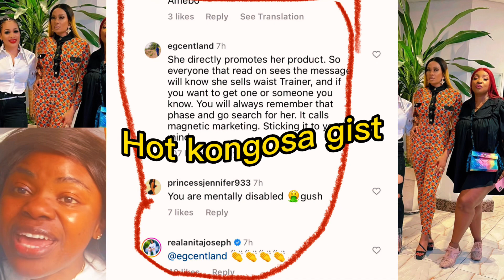I still believe in marriage May drop as she celebrates anita joseph wed anniversary, judy austin 😭